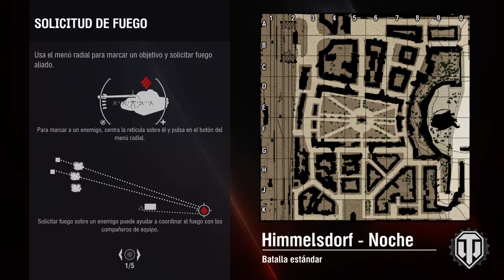WORLD OF TANKS PS4 ESPAÑOL / M12 - El trabuco!!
Como podéis ver, no hay justificación para no hacer mucho daño en un mapa de ciudad cerrada, solo hay que recurrir a la técnica del trabuco :P